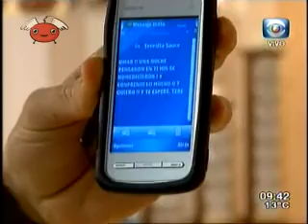BENDITA TV 231 - VIERNES CACHONDO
Momentos hot que casualmente se dieron en la mañana de este viernes, como Ximena Torres que toma la leche de tigre, dobles sentidos de Puglia, Catalina Ferrand le observa el paquete / entrepierna a Figueredo, Victoria Zangaro dócil ante las órdenes de Miguel Nogueira y Omar Gutierrez recibe una oferta sexual por sms.